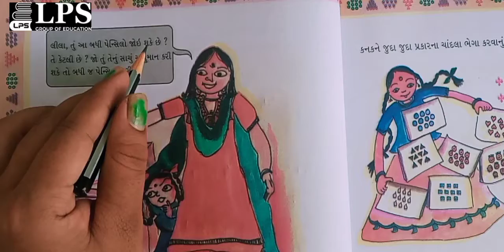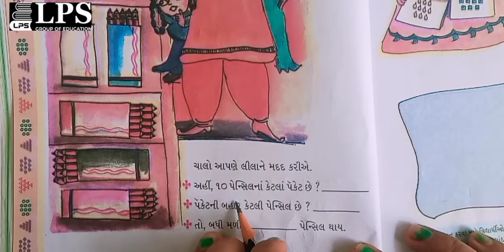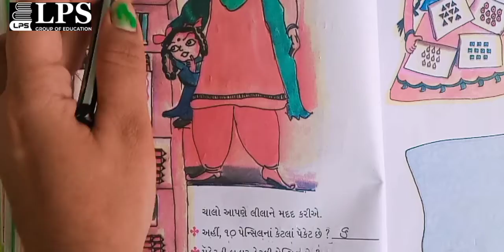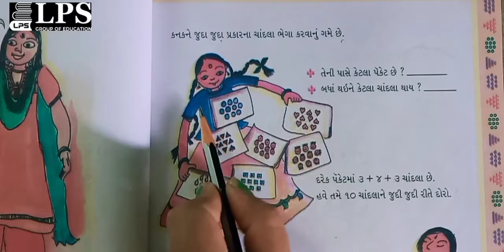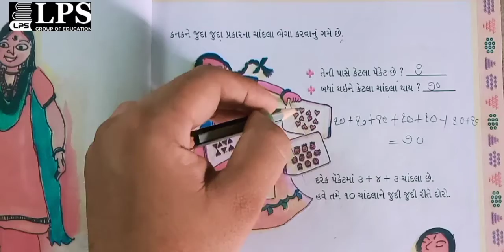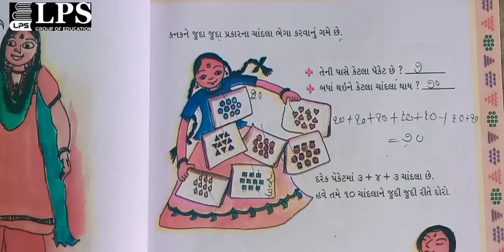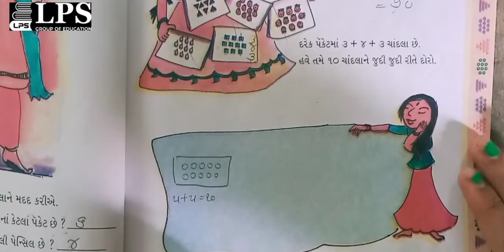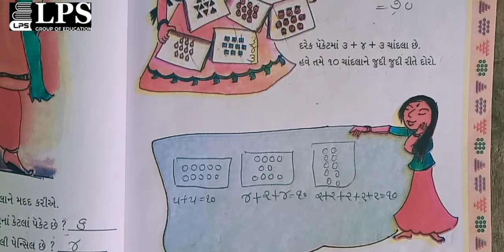ધોરણ 2 ગણિત પાઠ 4 ભાગ ૩